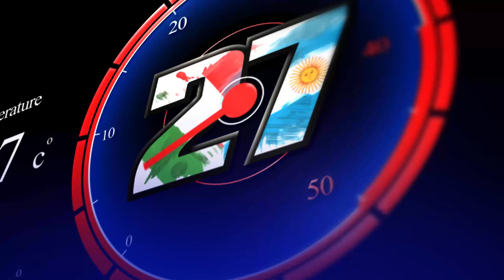Feria Classic Madrid 2023, la mayor exposición de AUTOS CLÁSICOS 🚗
La edición 2023 de la exposición de autos clásicos 🚗, realizada en Madrid todo los años. Variado y para todo los gustos, piezas de recambios, autos a escala, recuerdos de marcas, autos clásicos, deportivos y de todos los fierreros en el estacionamiento.